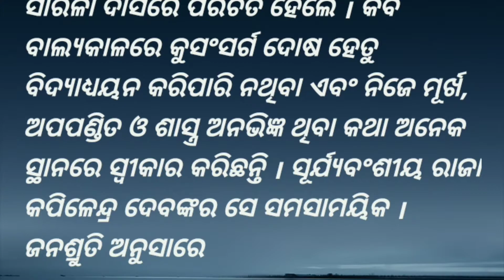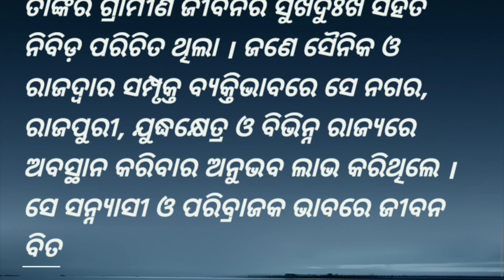ସାରଳା ଦାସଙ୍କ ଜୀବନୀ ଓ କାବ୍ୟକୃତି ସମ୍ପର୍କରେ ସମ୍ୟକ୍ ପରିଚୟ ପ୍ରଦାନ || ଦିଗନ୍ଭରା ପାଚିଲା ଧାନଶସ୍ୟର ଚିତ୍ର